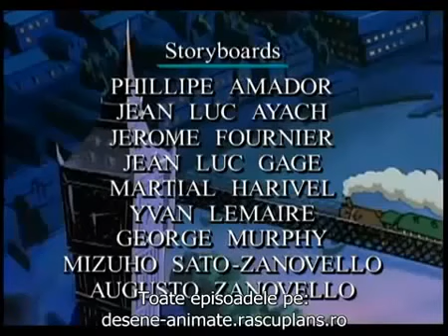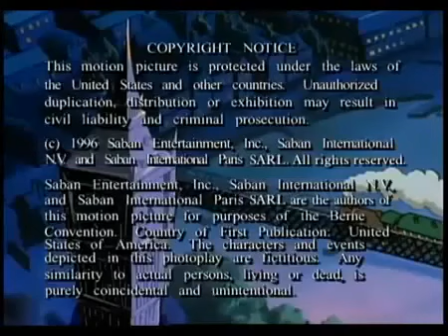Aventurile lui Oliver Twist Turul Orasului Partea 2 TRADUS